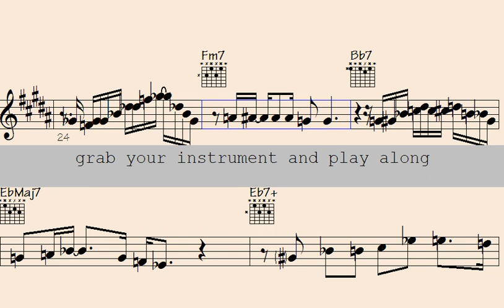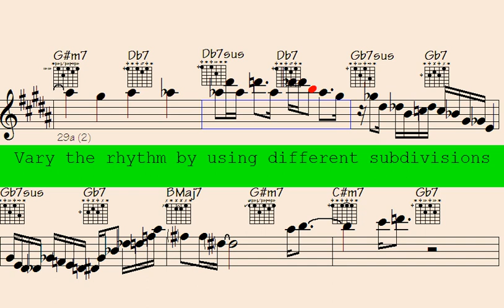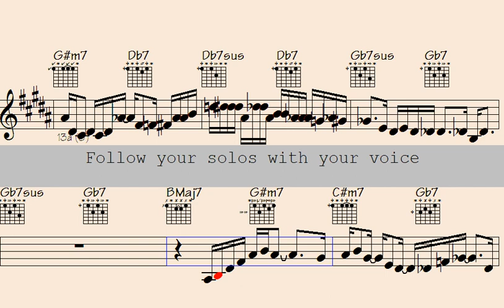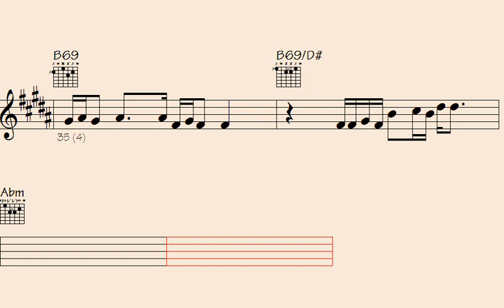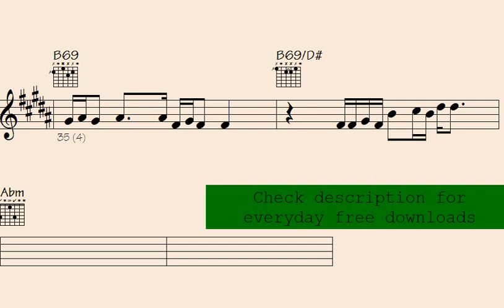2024: Conquer Piano and Flute Phrases – Master Your Journey Through Recording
Thanks for supporting my data file hosting/maintenance, here's the link to check out all data of this song: Revisited Glances (music sheet notation - transposable solos/licks in midi file - video to play along...)

l2k 182-145